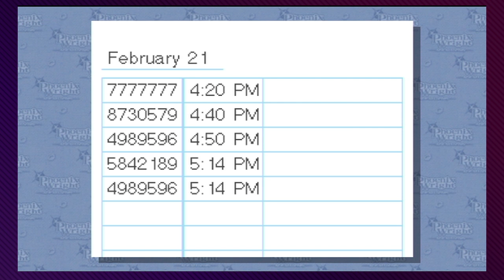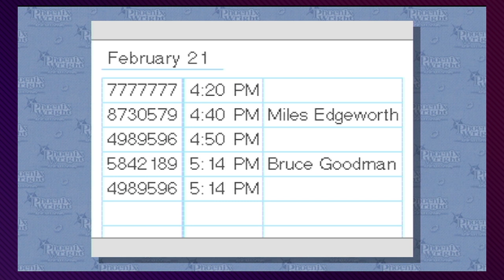Phoenix Wright: Ace Attorney, Ep. 75: Puzzle Masters - Press Buttons 'n Talk